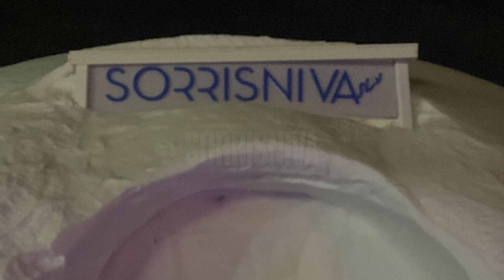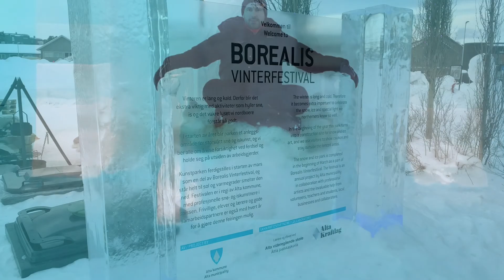Alta vinterferie 2021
Viaje a Alta, con visita a Kautokeino, con intento frustrado de ver la auro boreal, pero con un fantástico paseo en trineos de perros.